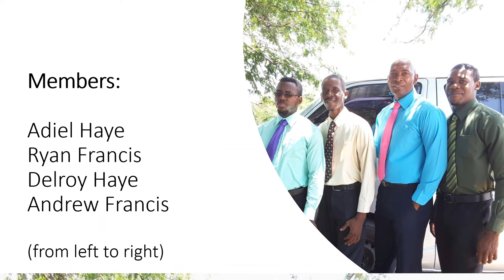Friends Quartet Jamaica - No More Sorrow